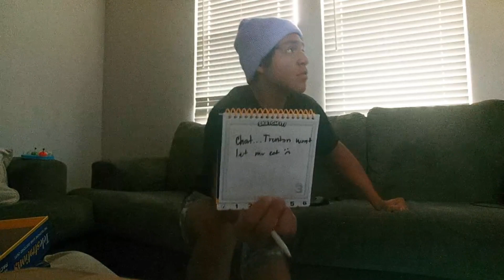NEW PODCAST ALERT (my dog is racist?)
Let me know what you guys think of this. I had a really good time on stream making this with my brother and my friend, I will be making a second channel dedicated to my podcast episodes as well. Trust me the videos will get better, this was my first time doing this kind of video so I didn't really know what to do.